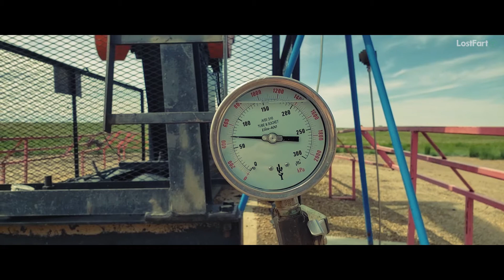Breaking Bad Oil Drill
This is a Breaking Bad inspired edit of a oil drill in south Alberta, Canada.

Xbox Live: Original fessA
Steam: coleboyko (look for fessA)

***FOR ANY AUDIO/VIDEO I MAY USE*** Copyright Disclaimer Under Section 107 of the Copyright Act 1976, allowance is made for -fair use- for purposes such as criticism, comment, news reporting, teaching, scholarship, and research.

Documentaries to watch:

1. Earthlings
2. Cowspiracy
3. Forks Over Knives
4. Vegucated
5. Food, Inc.
6. Speciesism
7. The Cove
8. Blackfish
9. Planeat
10. Gary Yourofsky - The Most Important Speech You Will Ever Hear